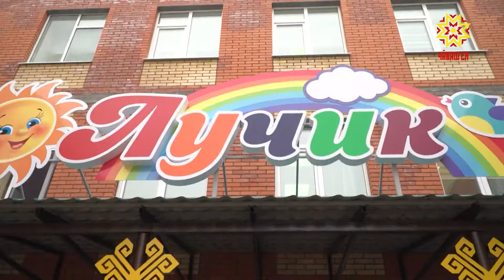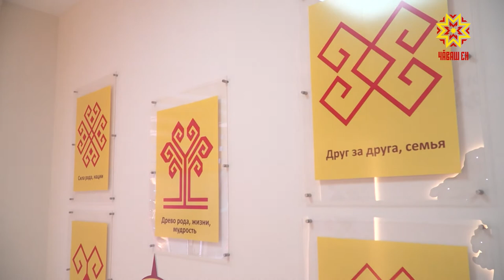Хĕвеллĕ микрорайонта ача сачĕ уçăлчĕ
Шупашкарти «Хĕвеллĕ» микрорайонта пурăнакансен паян пысăк уяв.  Кунта çĕнĕ ача сачĕ уçăлчĕ. Капмар çурт аякранах мăнаçлăн курăнса ларать. Тахçанах кĕтнĕ парнене йышăнма халăх йышлăн пухăннă: ачасемпе вĕсен ашшĕ-амăшĕ, кукашшĕ-кукамăшĕ, аслашшĕ-асламăшĕ, таврара пурăнакансем.